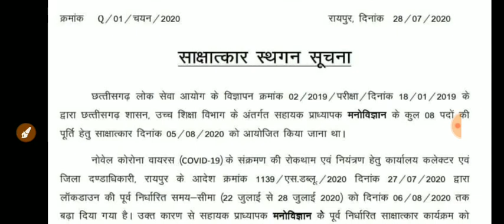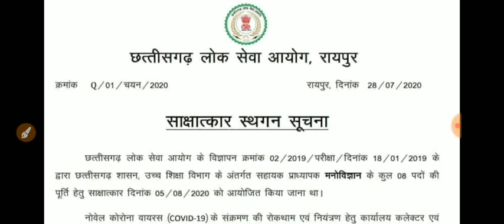CGPSC साक्षात्कार स्थगन सूचना सहायक प्राध्यापक मनोविज्ञान 2019 साक्षात्कार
For pdf buy link here👇👇👇

नमस्कार 1 महिने मे जितने भी videos डलेन्गे youtube मे उससे related pdf आपको दिया जायेगा 1 महिने मे आपको 299 pay करना होगा
pay करने के लिये Phone pe या bhim upi  या bank transfer कर सकते है
यदि अन्य कोई imp pdf मेरे पास हो तो वो भी send कर दिया जायेगा
whatsapp here 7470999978 only whatsapp pdf

Maths Reasoning की विशेष कक्षाओ हेतु 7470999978 पर whatsapp करे (paid)

CGPSC
CGPSC 2020
CGPSC TOPPER
CGPSC RESULT
CGPSC PREPARATION
CGPSC GK IN HINDI
CG VYAPAM
CGVYAPAM
CGVYAPAM RESULT
CGVYAPAM TAIYARI
CGPSC TAIYARI